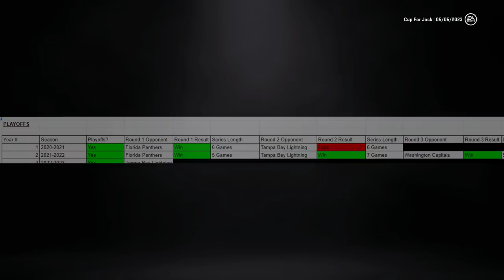NHL 21 I Buffalo Sabres Franchise Mode #13 "PLAYOFFS...V3!"